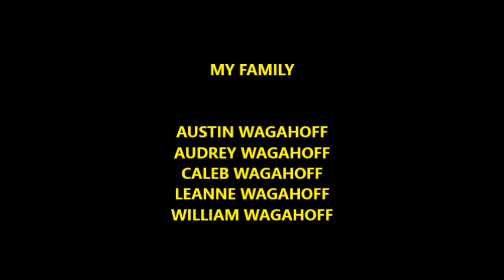MY FAMILY "WEDDING TIME"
MY FAMILY  "WEDDING TIME"  AUSTIN AND AUDREY